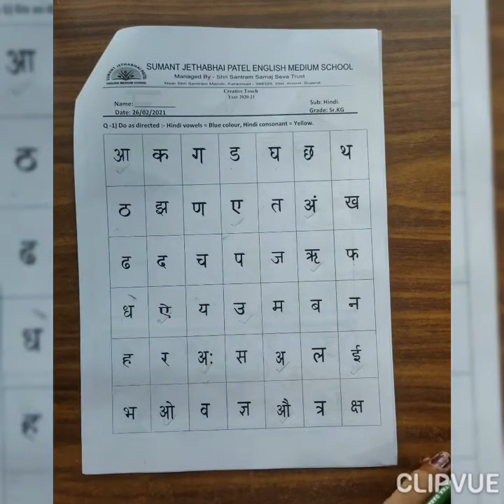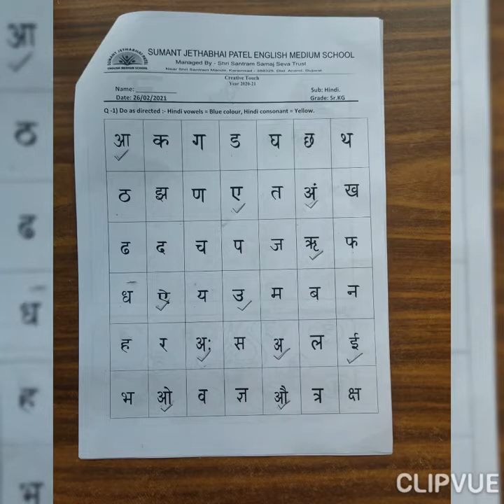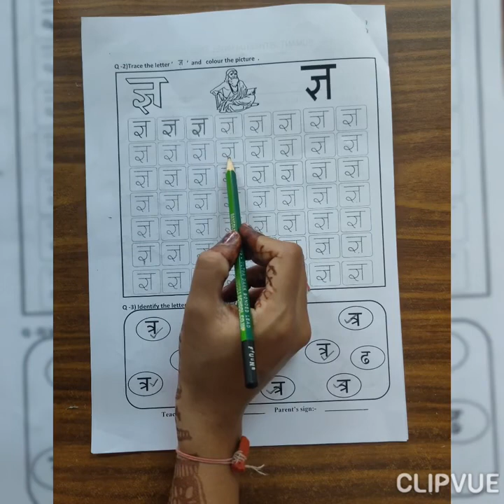Grade-Sr.Kg Hindi worksheet solution 27-02-2021